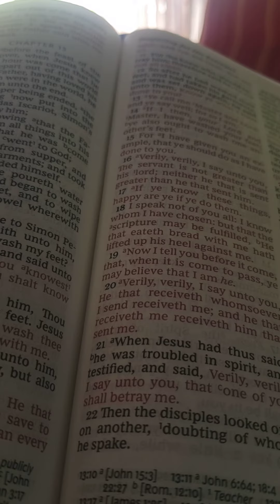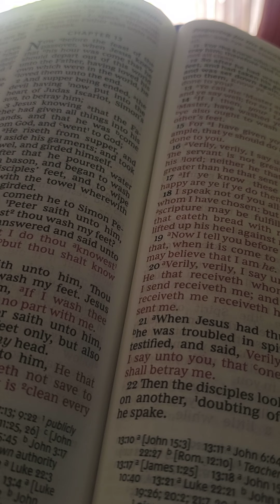SIGN OF RAPTURE COMING! MEASURING THE CITY!